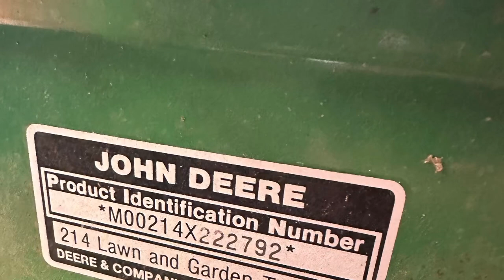JD214 Mud Mower Time Lapse Photos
A compilation of photos I had in my phone put into video format.

Artist: The Fryed Brothers Band
Song: I Ride